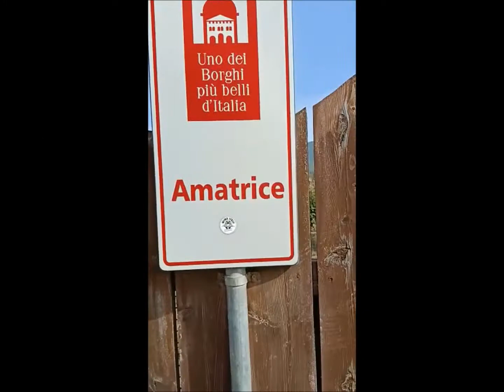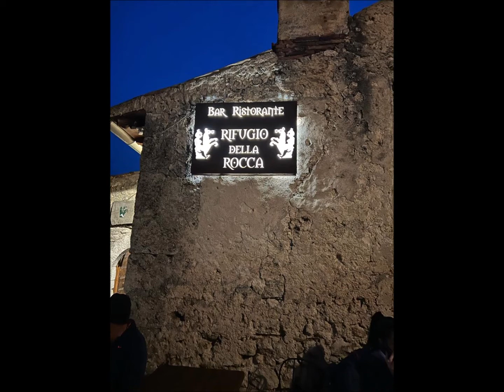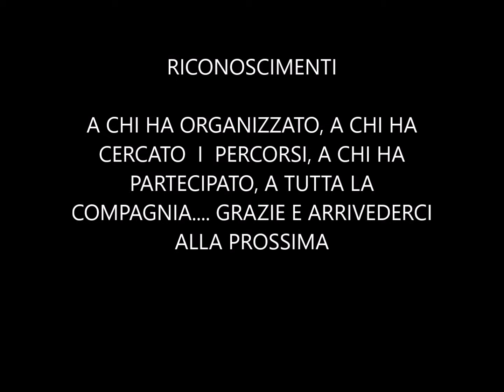MARCHE 2021 A